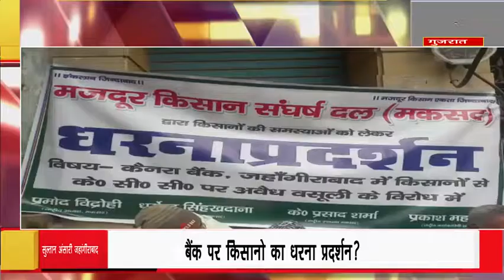जहांगीराबाद बैंक पर किसानो का धरना प्रदर्शन?